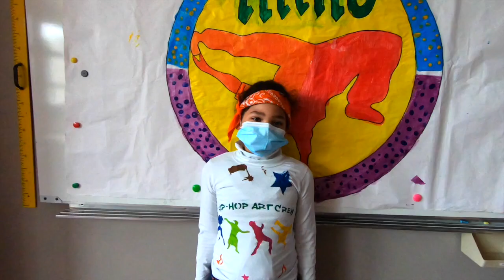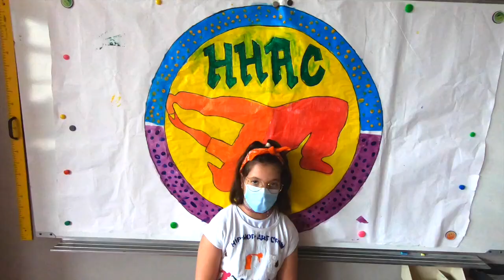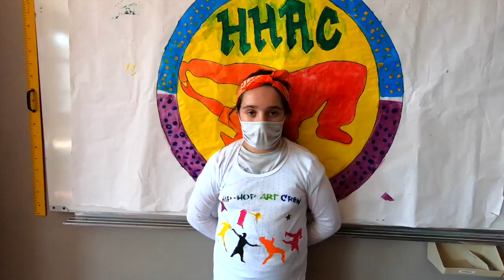Hip Hop Art Crew - Periscolaire de la Musau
Dans le cadre du projet d’initiation de danse Hip Hop au périscolaire de la Musau à Haguenau, les enfants se sont unis et ont mis leurs idées en commun à travers différents ateliers. Création de chorégraphies, de T-shirts et de décors de scène.

Malgré les circonstances peu évidentes liées à la crise sanitaire, ce projet a enfin pu voir le jour sous forme de clip vidéo.

Les membres du Hip Hop Art Crew ainsi que toute l’équipe du CSC Robert Schuman vous souhaite un bon visionnage.